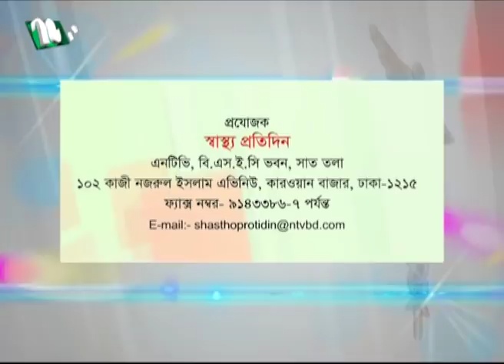শিশুদের জটিল কিডনি রোগগুলো কী, করণীয় | অধ্যাপক গোলাম মাঈন উদ্দিনের পরামর্শ | স্বাস্থ্য প্রতিদিন ৩৩৬৭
What are the kidney diseases of children and what to do | Shastho Protidin | Episode 3367 | Advised by Prof. Dr. Golam Main Uddin | Presented by Dr. Sakhawat Hossain | Produced by NTV | Country: Bangladesh 💙 Make sure to Subscribe to NTV HEALTH and Turn the Notifications Bell 🔔 ON!